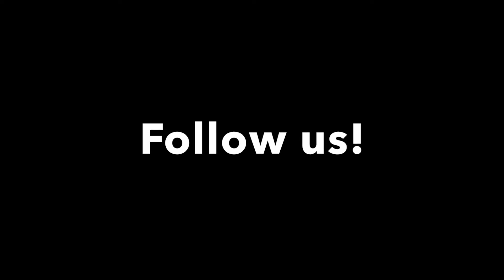Sweet Heart Paris CS333 - Near lie-flat reclining car seat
Sweet Heart Paris CS 333

- Complies with European Child Safety Standard ECE R44/04
- Side Impact Protection
- 5 Reclining positions
- 5 Points Safety Harness System
- Designed for Extra Shock Absorption
- Forward Facing For Child 9-18kg
- Rear Facing for Infant Up to 13kg
- Contoured & Flat Base
- Adjustable Belt